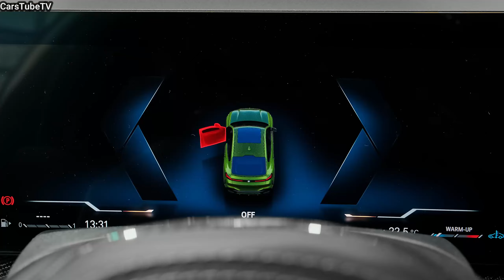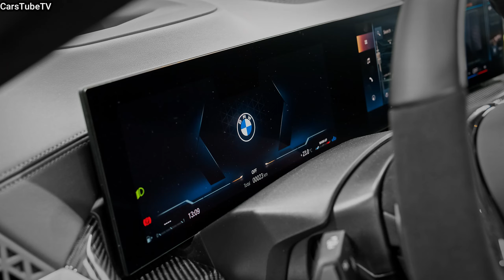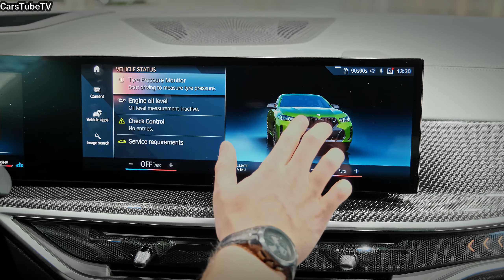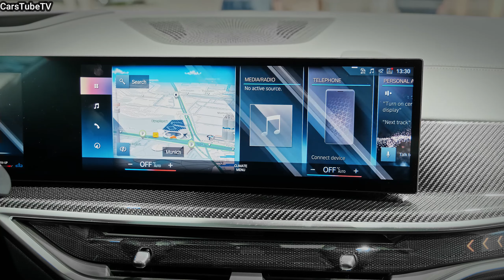2024 BMW X6 Facelift - Luxury SUV Coupe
From popular models to tech marvels, I'll help you understand the features, performance and driving experience so you can make smart decisions when buying a new car. Explore the world of cars with me and find the perfect car for you in the latest videos on my channel.